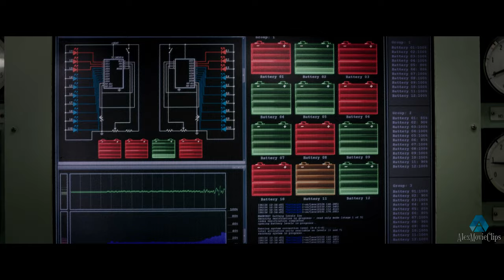Breslin and Rottmayer escape the Tomb prison. Escape Plan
The full version of the film is available

Welcome to FuffFilms - your cinematic paradise! 🎬 Explore a variety of movies from classics to blockbusters. Join a vibrant community of movie lovers for a true cinematic experience. 🍿

Tough and chiseled Ray Breslin (Sylvester Stallone) knows how to infiltrate a prison -- and bust out of one. His latest job leads to a double-cross, leaving him stuck in a high-tech facility with the worst that society has to offer. Luckily for Ray, he meets Emil Rottmayer (Arnold Schwarzenegger), an inmate who secretly helps him hatch a plot to win his freedom. Only sadistic warden Hobbes (Jim Caviezel) stands in the way of the two men successfully making it out alive.

Producer: Mark Canton, Randall Emmett, Remington Chase, Robbie Brenner, Kevin King Templeton
Writer: Miles Chapman, Arnell Jesko
Actors: Sylvester Stallone , Arnold Schwarzenegger , 50 Cent , Vincent D'Onofrio , Jim Caviezel , Faran Tahir , Amy Ryan , Sam Neill , Vinnie Jones ,
Matt Gerald , Caitriona Balfe , David Joseph Martinez , Alec Rayme , Christian Stokes , Graham Beckel , Rodney Feaster , David Leitch , Lydia Hull , Eric R Salas , Brian Oerly

Non-Profit Channel.

Fast & Furious